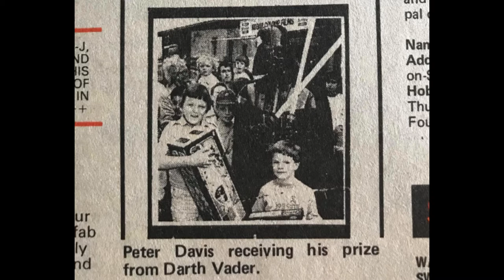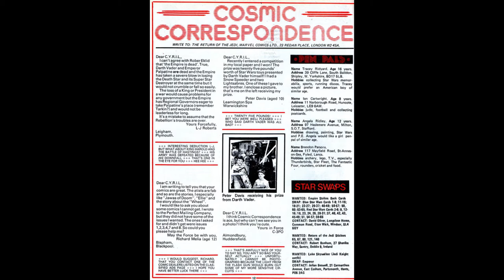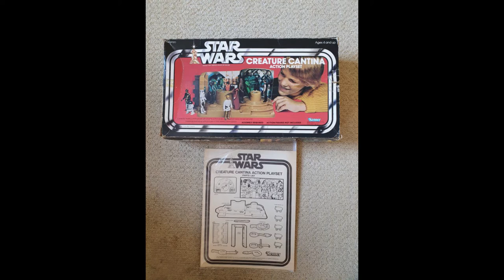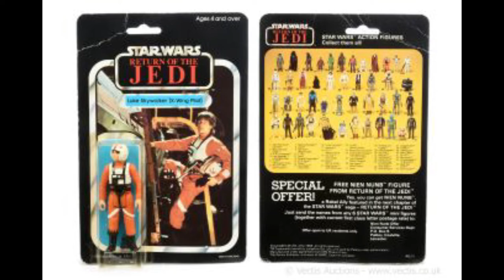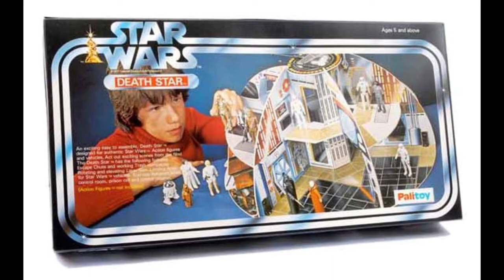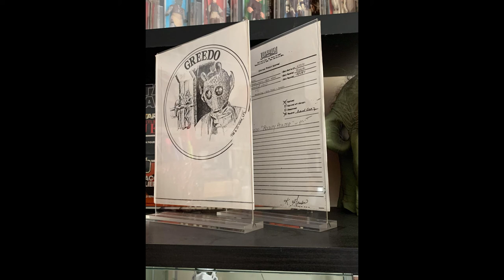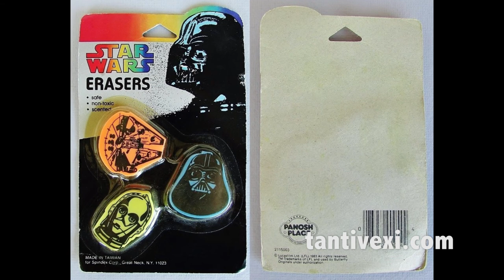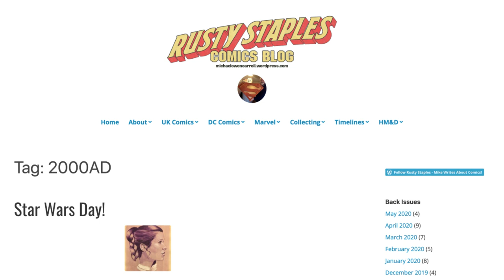Episode 73: Principal Sigma Skinner - The Vintage Rebellion Podcast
In amongst fighting off mice and general wildlife - trying to eat the collectibles stored in his garage - young Star Wars fan Stuart Skinner, from nearby France, takes part in this months interview. Talking SIGMA, being mistaken for Romba the Ewok and all those days of being on this here podcast for decades.

Jason Smith has a new microphone, but can he stay awake long enough in his office/sauna to finish his list of acquisitions whilst Andy Preston returns as we discuss Empire Strikes Back having a birthday. Sadly we are all old enough to remember it coming out in 1980, although Cinema had yet to reach Richard in the frozen north.

During Rebel Briefings an argument breaks out over some oddities featured in a Palitoy display at a recent Auction. Richard pays tribute to Charles Lippencott.

Licensee Butterly Originals gently stirs the memories of our hosts as we remember the days of school hijinks with stationery items being used for violence.

00:00:00 - Intro & Host's Newest Acquisitions
00:23:10 - Celebrating 40 Years of The Empire Strikes Back
00:39:35 - The Quiz
00:54:13 - NA Shoutouts
01:06:23 - Rebel Briefing
01:07:21 - Kim Simmons' Kenner Photography Book II
01:14:41 - Auction Recap
01:27:20 - Deal or No Deal Madness!
01:33:37 - Remembering Charles Lippincott
01:37:36 - The Running Stormtrooper
01:40:57 - Farthest From 2.0
01:44:29 - Stuart Skinner Interview
02:35:56 - Licensee Spotlight: Butterfly Originals
03:14:15 - Rapid Fire
03:16:56 - Feedback & Outro